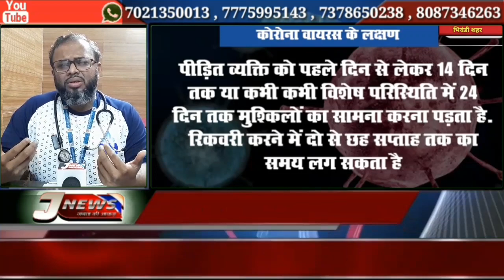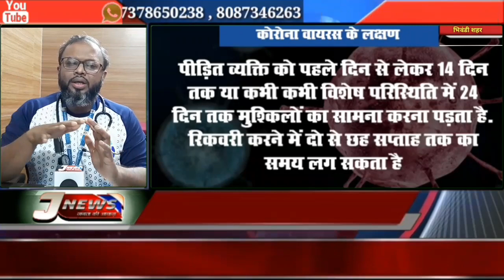डॉ.फैजुद्दीन अंसारी से एक खास मुलाकात विशेष तौर पर कोरोना वायरस के क्या क्या लक्षण है के इस बारे में